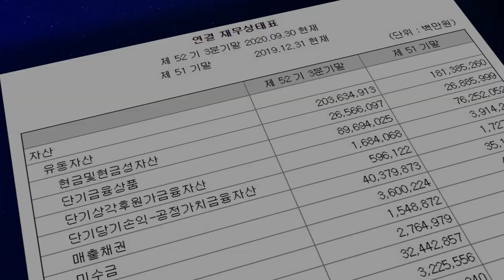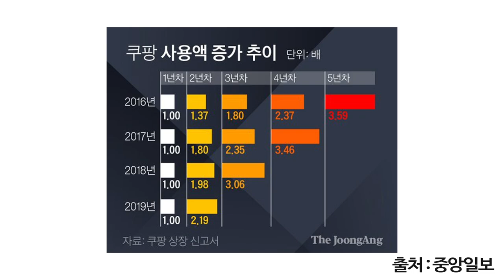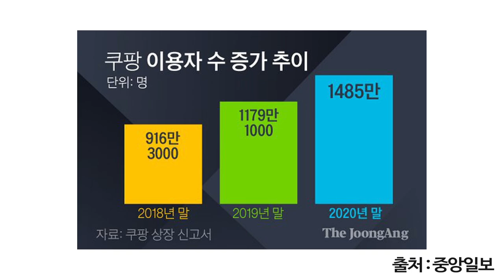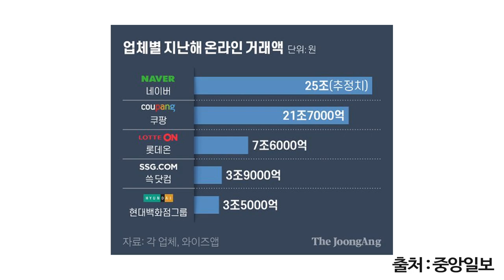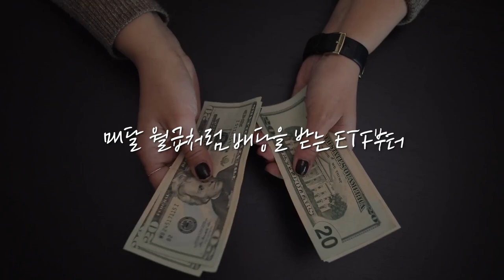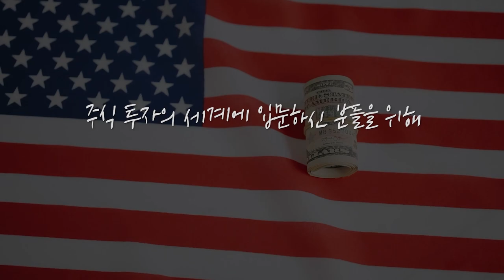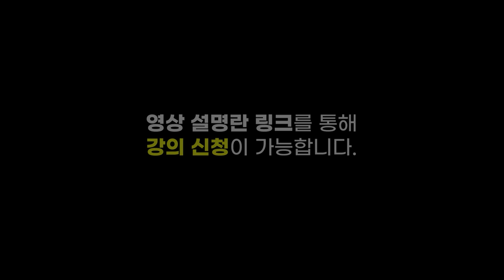[뉴스3] 美 홀린 쿠팡 '충성고객' 1485만.. 김범석 "내 경쟁자는 아마존"